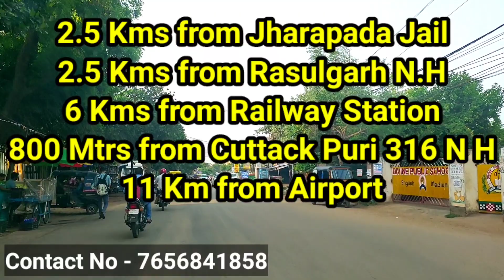Duplex In Bhubaneswar l Jharapada l 5 BHK I 1 Cr. 60 lakhs ( Negotiable)